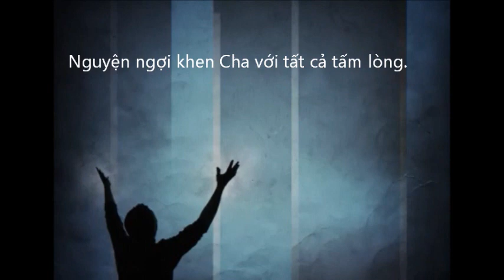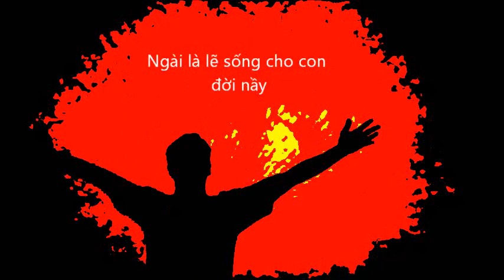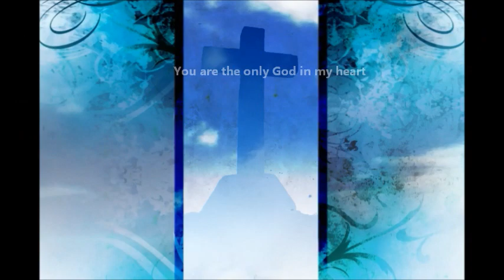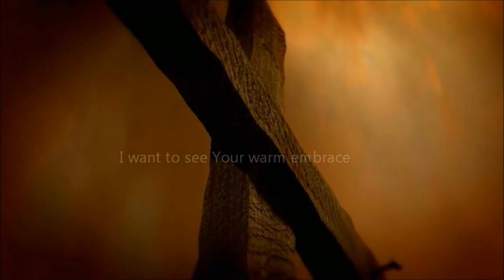GIỚI THIỆU NHỮNG CA KHÚC MỚI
ONE LIFE - MỘT ĐỜI
Nhạc và lời:: Duy NguyỄn
Trình bày: :Rody L. Feria
Hòa âm: Trần Thành Đức Tín
Thu âm tại Faith Studio
Video by Timothy Nguyen